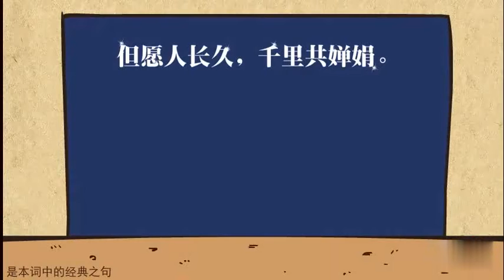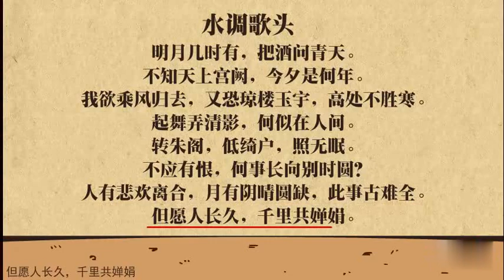【13 北宋文学（下）】07 《水调歌头明月几时有》导读【历代文学课堂】